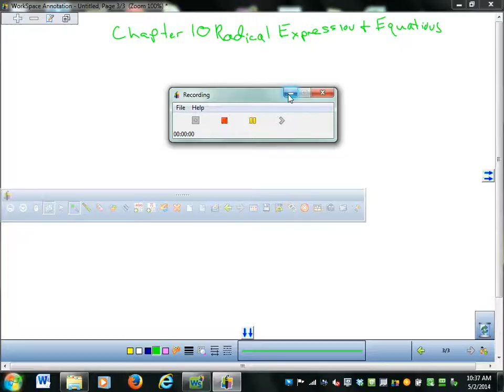10 2A Simplifying Radicals Multiply